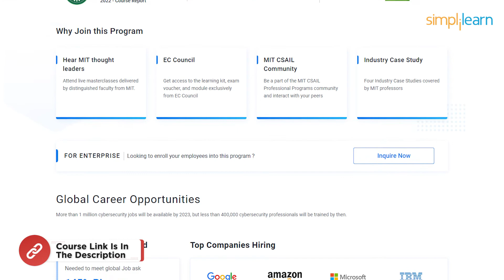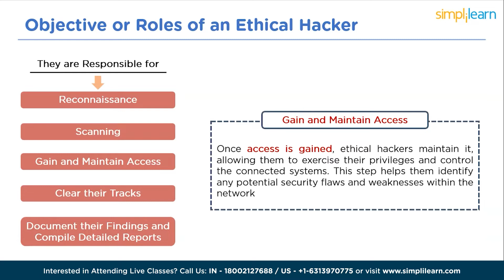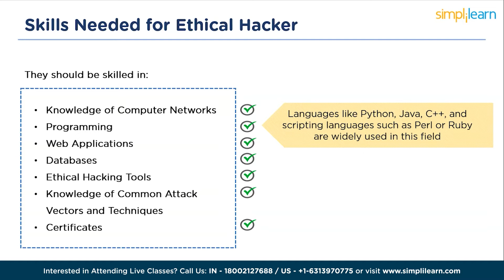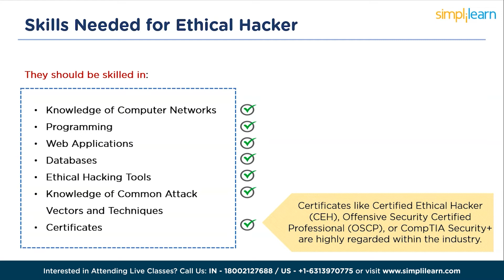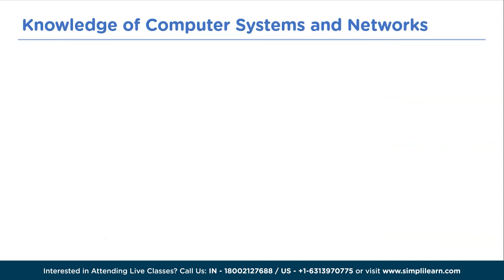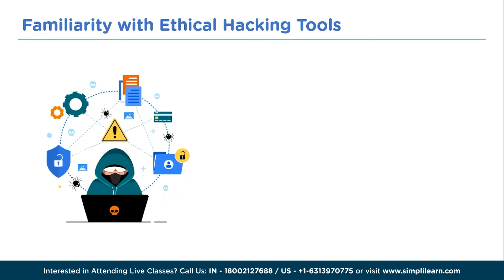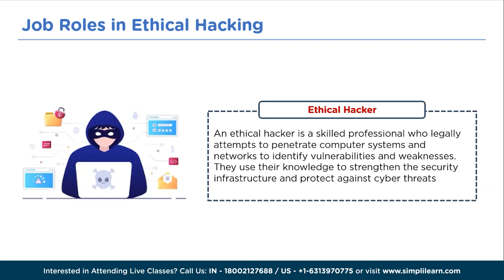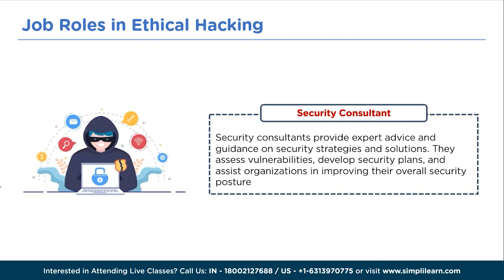Hackers Roadmap 2026 | How to Become a Hacker in 2026 | Hacking Roadmap for Beginners | Simplilearn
️🔥 Professional Certificate Program in Cybersecurity by Simplilearn in collaboration with Purdue University

Discover *The Hacker Roadmap* an all-encompassing guide to becoming an ethical hacker. This Hackers Roadmap 2026 video provides a step-by-step roadmap for beginners and intermediates alike, covering essential topics such as networking, programming, and operating systems. Learn vital skills like reconnaissance, vulnerability assessment, and exploit development, along with the necessary tools for ethical hacking. Explore network and web application security, wireless networks, cryptography, and bug bounty hunting. Gain insights into ethical hacking as a career and find resources for further learning.

In this Hackers Roadmap 2026 video we start with:

00:00 Introduction to Hackers Roadmap 2026
01:25 What is Ethical Hacking and how is it different from Hacking?
02:49 Objective or Roles of an Ethical Hacker
04:30 Skills Needed for Ethical Hacker
09:27 Steps to Become Ethical Hacker
14:52 Job Roles in Ethical Hacking

✅ KeyFeatures
- & more

✅ Skills Covered
- Ethical HackingI
- DS Firewalls and Honeypots
- Network Security
- & more